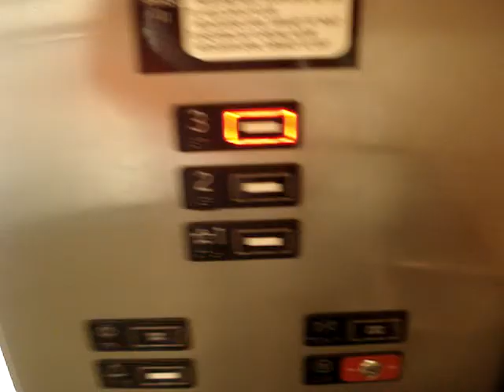Kone KSS 220 Hydraulic Elevator at South Commons, Market Street in Woodlands, TX.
Same like the one at North Commons.